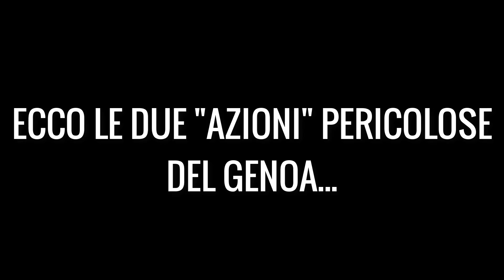GENOA - SAMPDORIA 0-1| reazione post partita e stadio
Ben tornati qui da BAST siamo tornati con un nuovo video, questa volta con un post partita AMARO di una partita scandalosa!!!
 Forza Genoa sempre!

CLICCATE SUL LINK  PER ACQUISTARE DIVISE DELLE VOSTRE SQUADRE  PREFERITE .

BBBBBBBBBBEEEEEEEELLLLLAAAA!!!